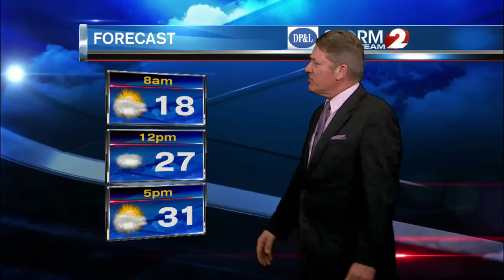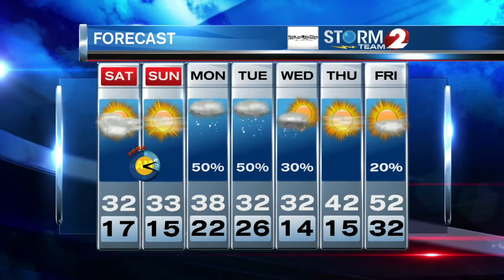2 NEWS at 6pm Weather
Much colder weather for the weekend